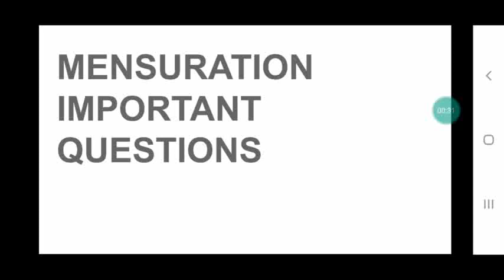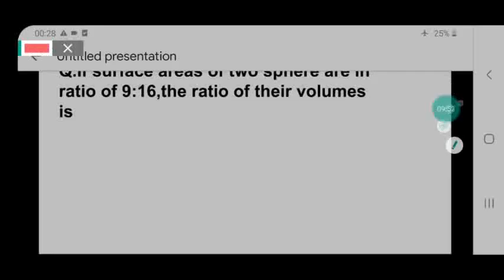MENSURATION 2D || PART - 4 || BASIC MATHEMATICS || JKSSB CLASS-IV 8575 POST